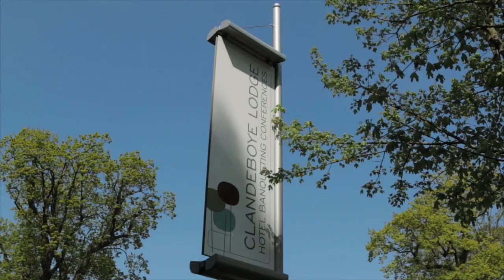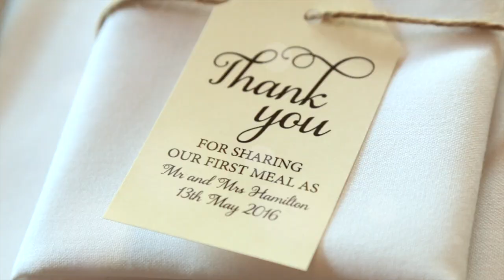E&L Wedding Films - Crawfordsburn - Clandeboye Lodge